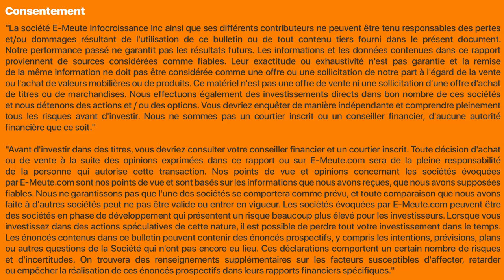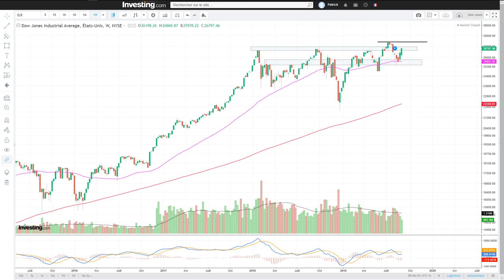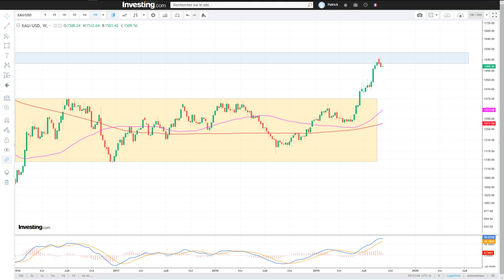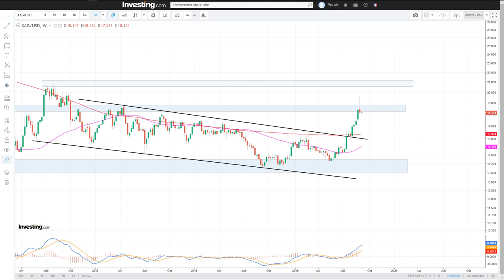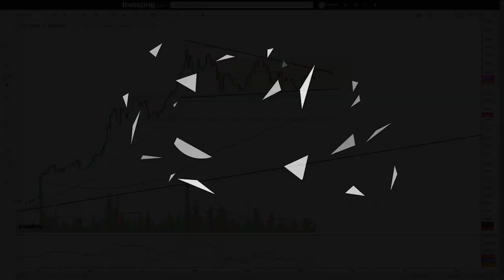Revue des marchés avec Patrick Chalier : 9 Septembre 2019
Profitez des opportunités qu'offrent nos services.
Joignez-vous à nous !